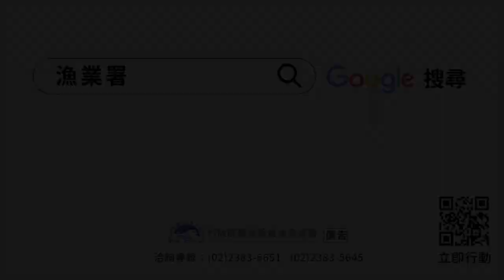百萬虱目魚肚公益行銷專案「你來買魚，人人有魚」7月13日至7月31日─台灣食物銀行聯合會理事長方荷生